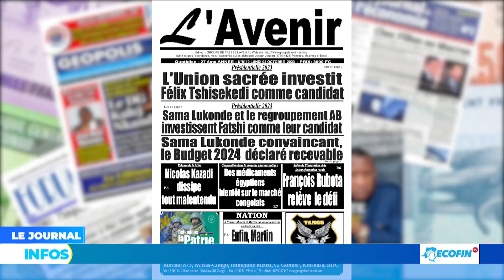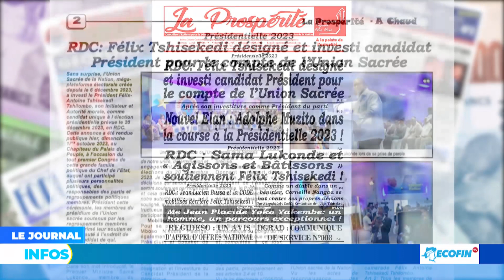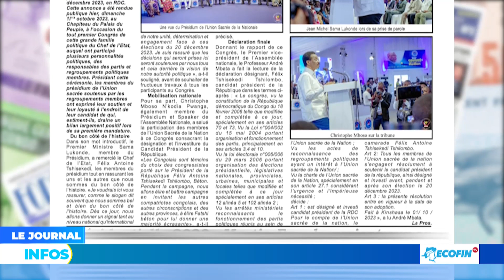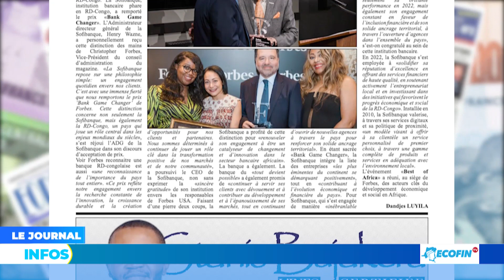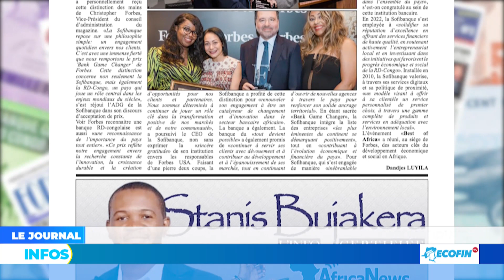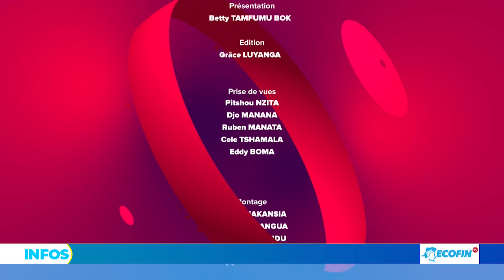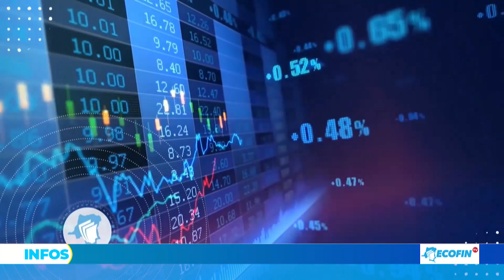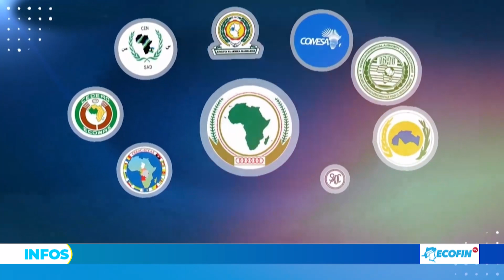DENIS MUKWEGE CANDIDAT PRESIDENT, CONGRES UNION SACREE : JOURNAL DU 02 OCTOBRE 2023.